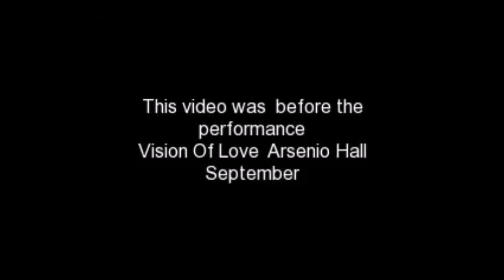RARE: Mariah Carey on The Arsenio Hall Before Performing "Vision of Love"! (1990)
FLY LIKE LAMB